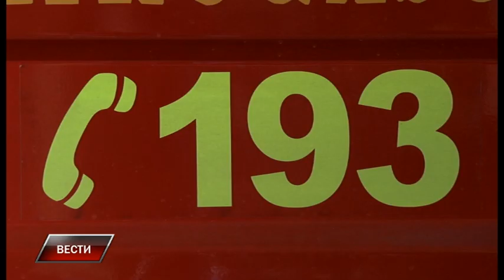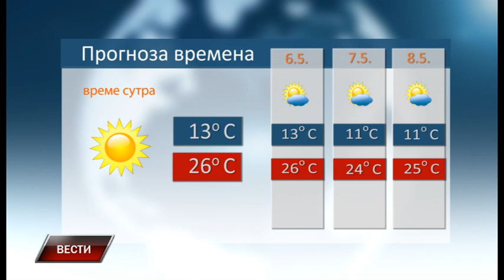Vesti 4 5 2022